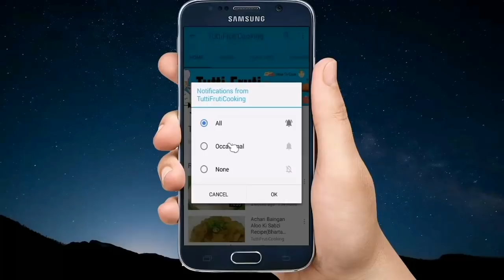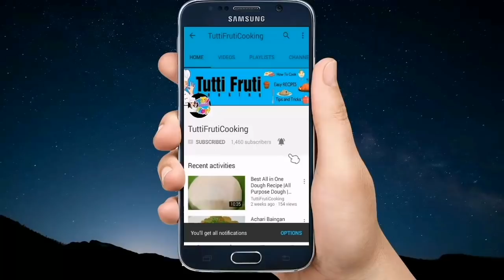Cheesy Potato Nuggets Recipe | 2019 Ramadan Iftar Recipes | Homemade Nuggets Recipe in Urdu /Hindi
Tutti Frutti Cooking